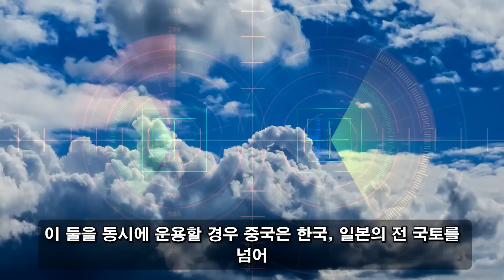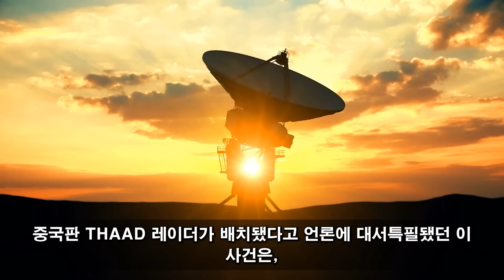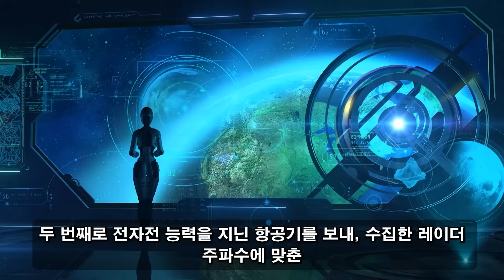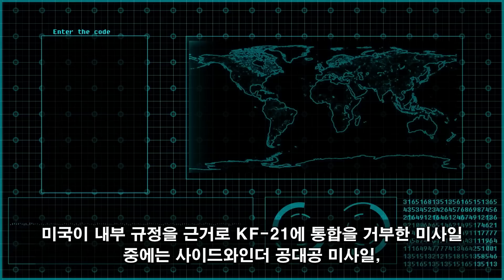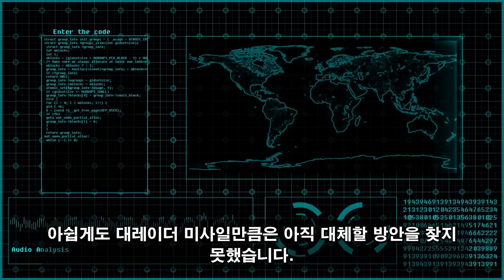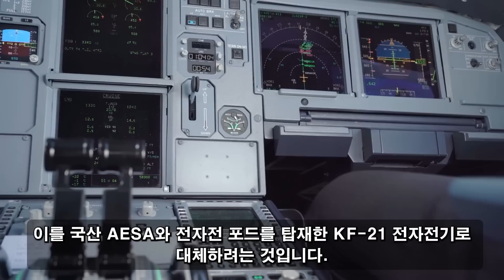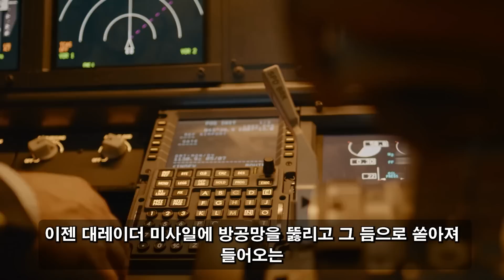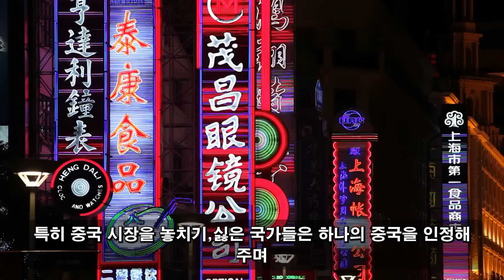안녕하세요! 02월 25일 05:30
"버튼을 누르면 중국 레이더 전체가 작동을 멈춥니다." 한국은 KF-21에 AESA 배치를 발표했다. 15,000km의 레이더가 중국 전역을 커버합니다. 시진핑은 세계에 도움을 요청했지만 무시당했다.